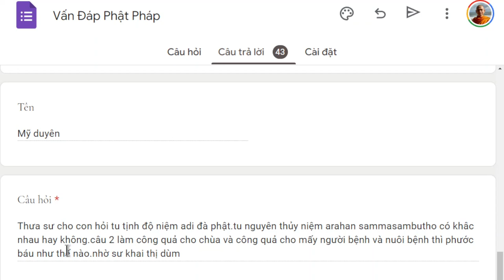1486. Tu niệm Phật